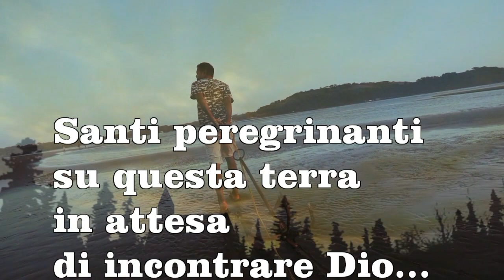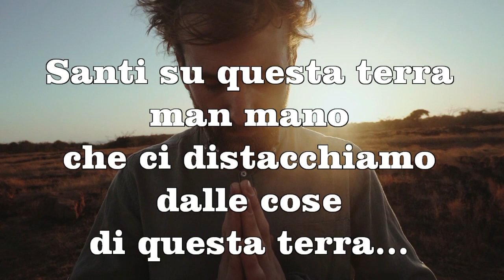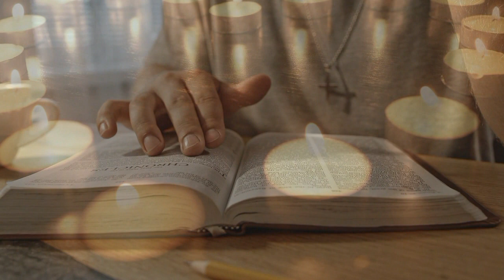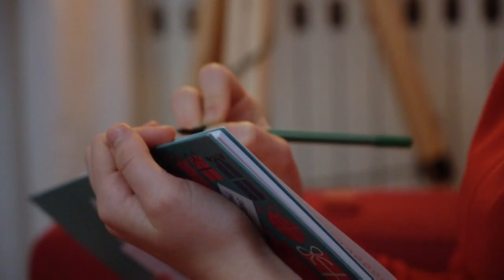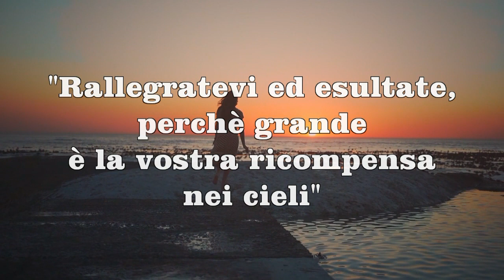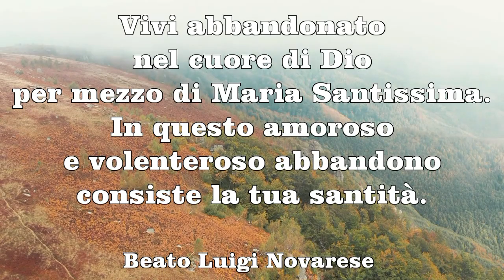Santi tutti!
La solennità di Tutti i Santi ci raggiunge con il grande disegno di gioia che traccia nelle esistenze di tanti: "Santi di cui non conosciamo i nomi, modelli sicuri da poter seguire. Ma anche i santi delle nostre famiglie, gli amici, i Santi dell'associazione. Tutti noi Santi peregrinanti su questa terra, nutriti dai sacramenti che sono 7 fonti di santità". Beato Luigi Novarese